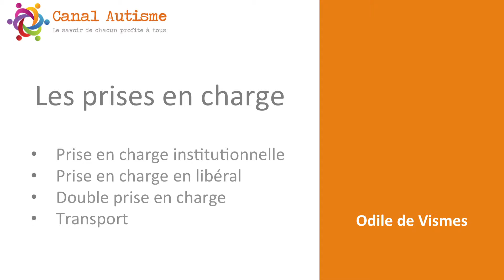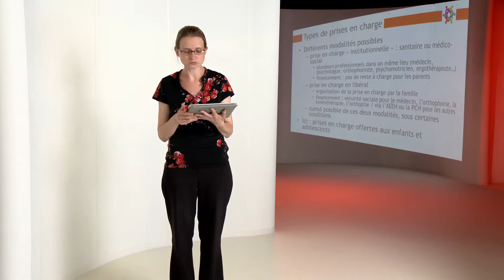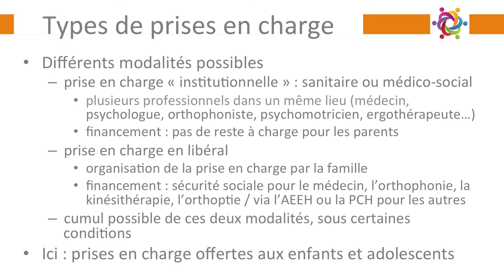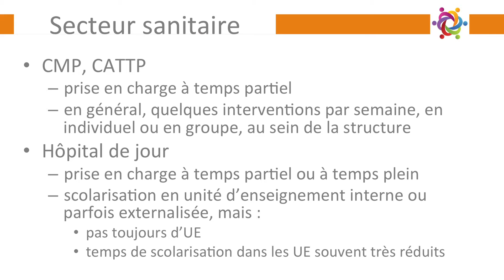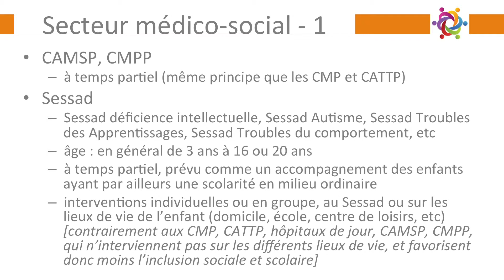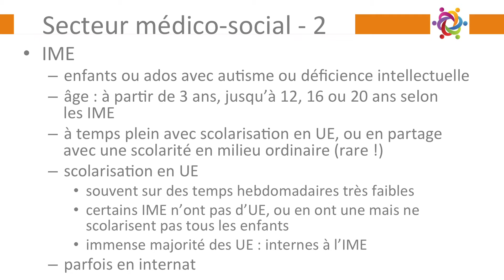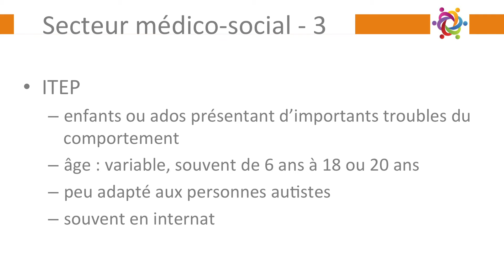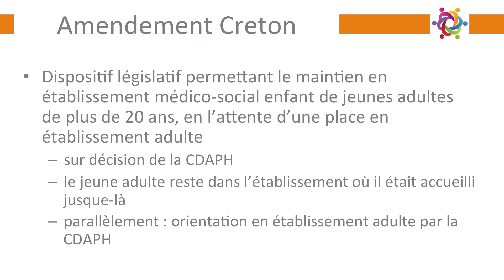Canal-Autisme_ Odile-De Vismes_Autisme&Handicap_4.1.Prise en charge institutionnelle